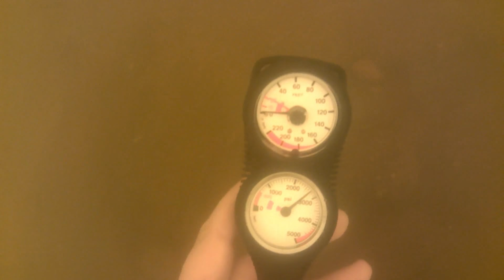My Very first YOUTUBE upload...